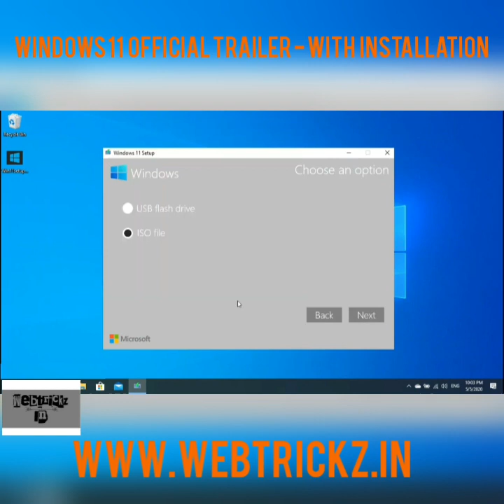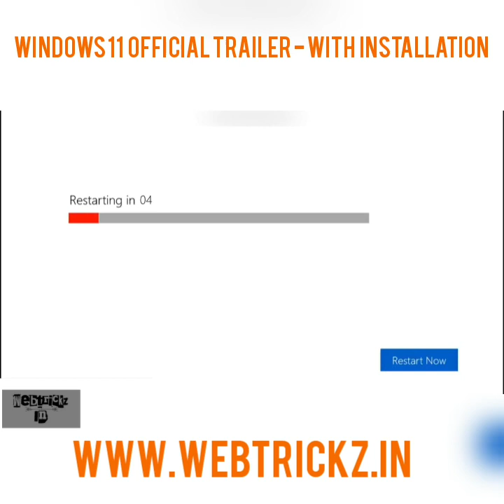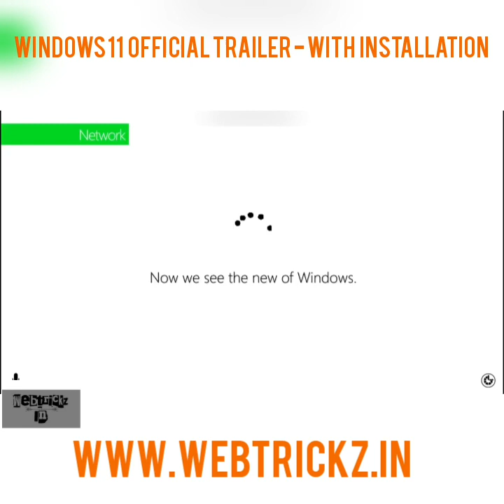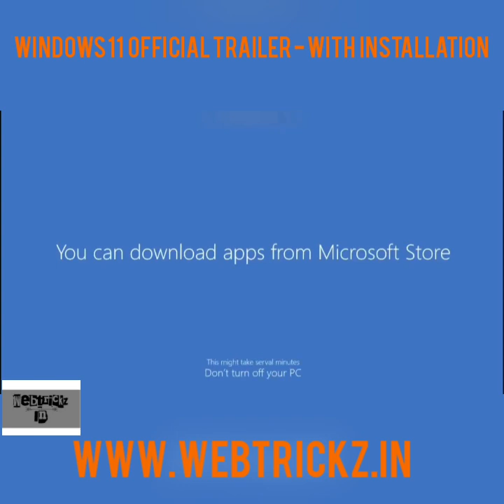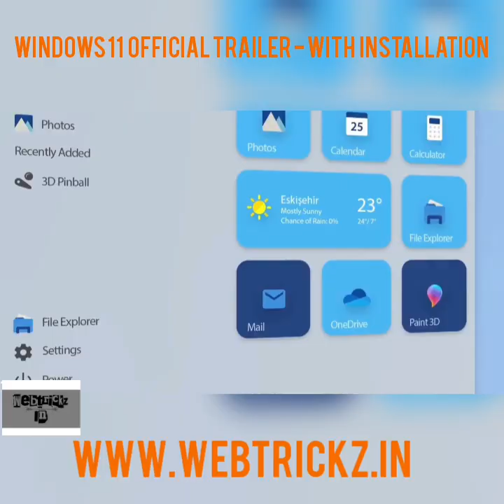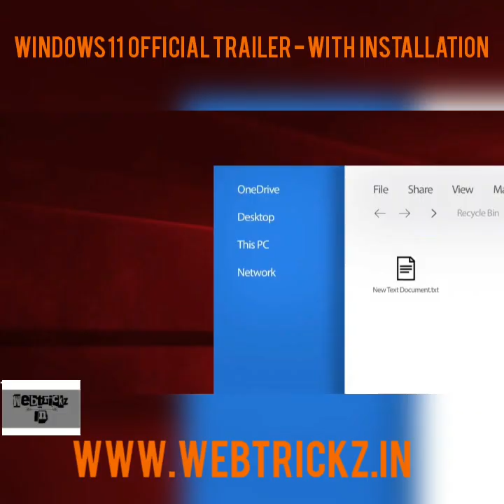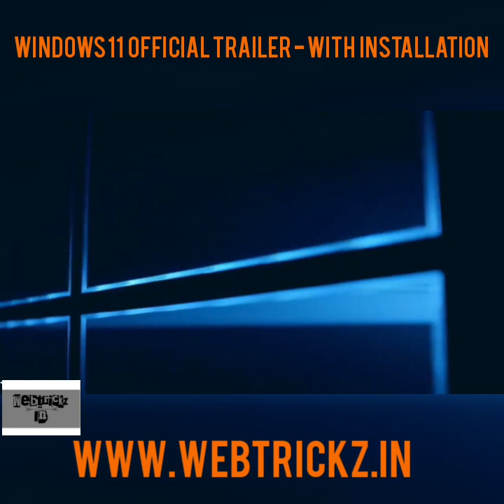Windows 11 Trailer With Installation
Windows 11 Official Trailer - With Installation🔥